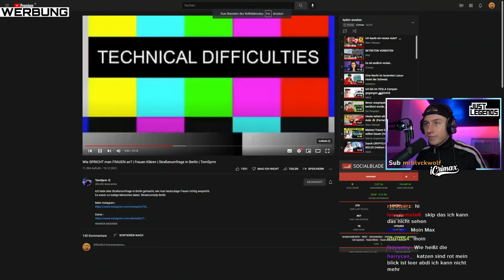Wie man FRAUEN anspricht (oder auch nicht)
iCrimax reagiert auf @TomSupreme